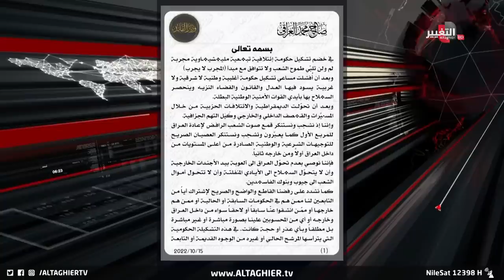السوداني بين المحاصصة ورفض مقتدى الصدر واحتجاجات تشرين .. ما هي خطته؟! | تقرير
موقع قناة التغيير الفضائية الالكتروني